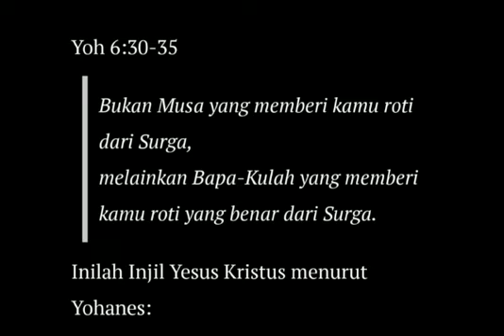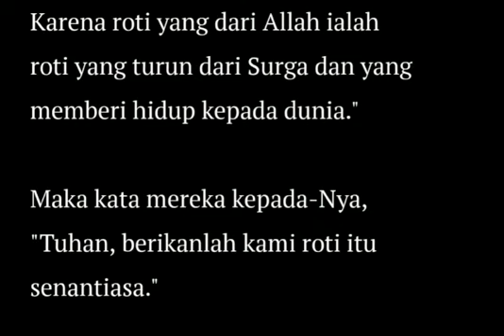Mendoan-Selasa, 20 April 2021-RD. G. Dody Kurnianto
LAYANAN ROHANI LIVE STREAMING
PAROKI KATEDRAL KRISTUS RAJA PURWOKERTO

Perayaan Ekaristi Harian
Senin - Sabtu : 05.30 WIB

Perayaan Ekaristi Mingguan
Sabtu : 17.00 WIB
Minggu : 06.00, 08.00 dan 17.00 WIB

Completorium (Ibadat Penutup)
Senin - Selasa - Kamis - Jumat: 21.00 WIB

Puncta (Sarasehan Iman Santai)
Selasa : 20.00 WIB

Jl. Gereja No. 3 Purwokerto, Jawa Tengah, Indonesia
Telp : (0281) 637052